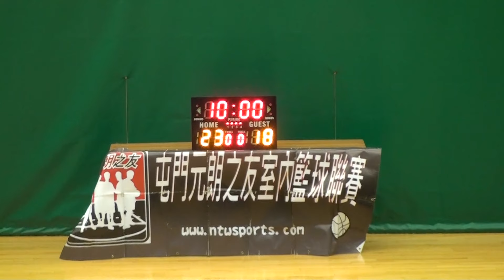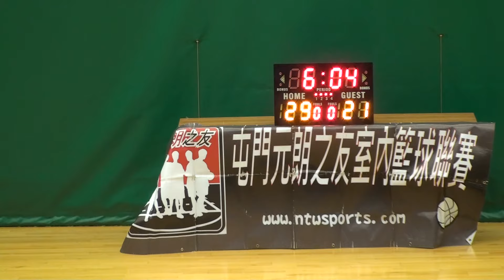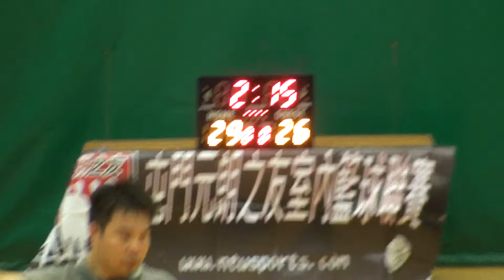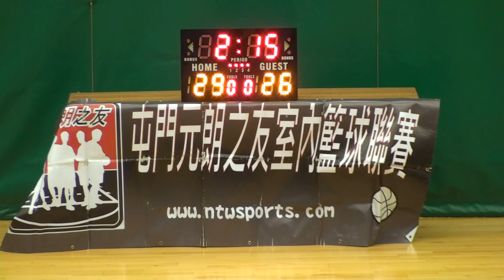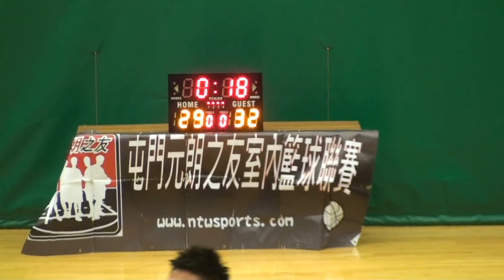06/12/2015 第八屆屯門元朗之友室內籃球聯賽 Topaz vs 3E 下半場